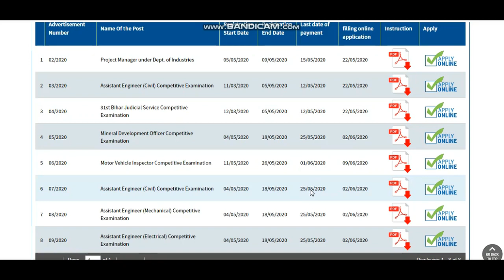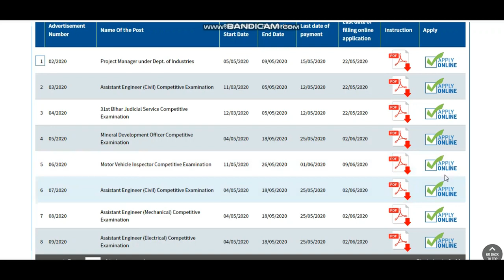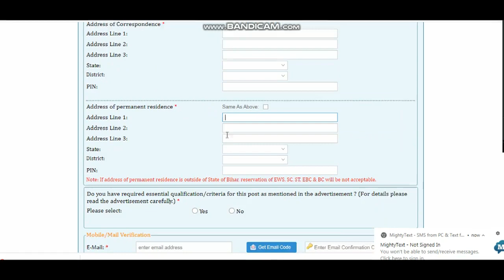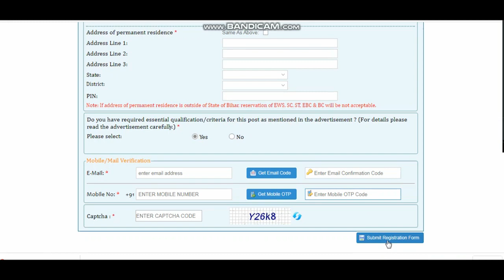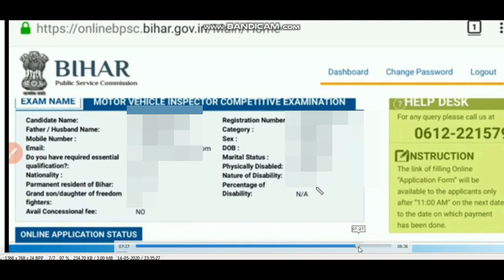BPSC Motor Vehicle Inspector Online form 2020 | bpsc recruitment 2020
BPSC Motor Vehicle Inspector Online form 2020 | bpsc recruitment 2020 | Motor Vehicle Inspector jobs